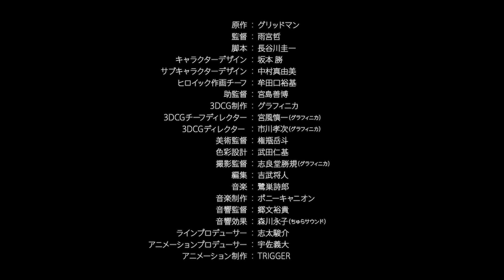【公式】『SSSS.DYNAZENON 』PV1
『SSSS.DYNAZENON』PV1が公開されました！今後の情報にご期待ください！

■SSSS.DYNAZENON
‹STAFF›
原作：グリッドマン
監督：雨宮 哲
脚本：長谷川圭一
キャラクターデザイン：坂本 勝
アニメーション制作：TRIGGER

‹CAST›
ガウマ：濱野大輝
麻中 蓬：榎木淳弥
南 夢芽：若山詩音
山中 暦：梅原裕一郎
飛鳥川ちせ：安済知佳